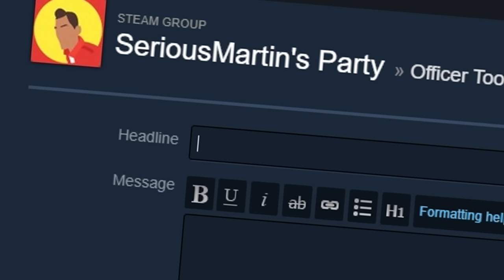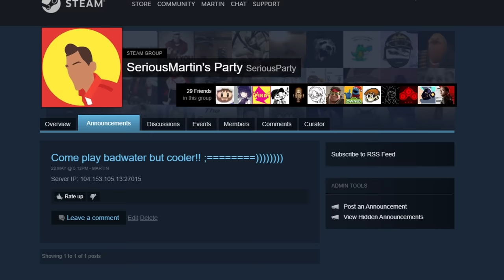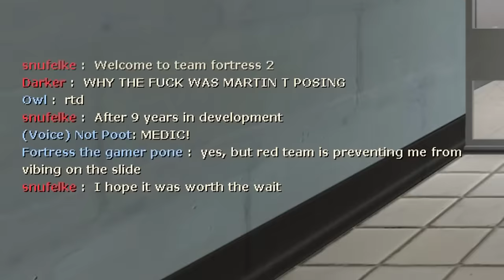TF2 - You've Heard Of Badwater But What About The Cooler Badwater?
This is pl_badwater, but wait! Now it's 10000x cooler!!! What does that even mean you ask? Well this badwater has a WATERSLIDE! WOW! It has snow! It has fishcake fishes, it has a hammer, it has it all. This map literally has everything. Jokes aside this map is actually quite funny and I wished we saw more maps being made in this way. Because it is an interesting concept. Anyway, I rate this map 10/10 just because of the fishcake fish. Amazing.